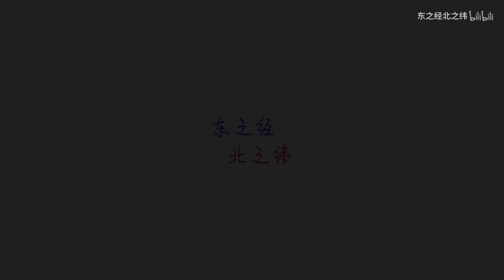拼地图系列之“某省简介”，只看封面你能猜到这是哪个省吗？